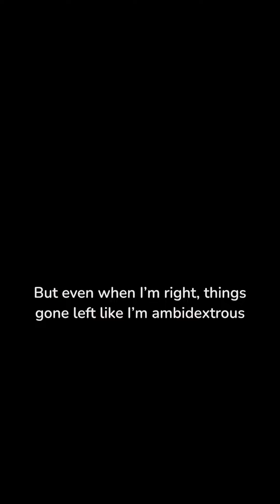MP14 - How Far (Motivation Skit)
If you’ve ever felt this way, just know that you’re not the only one!

As an artist, I’ve had moments of doubt, worry, feeling lost. In the end, I remember to keep going!

Never doubt yourself. Always remember that you have a light, a fire, a potential. Never lose that light in you!